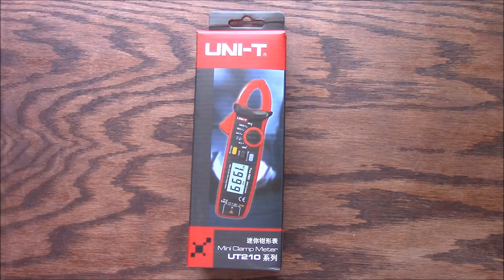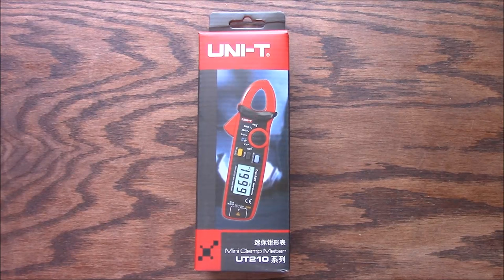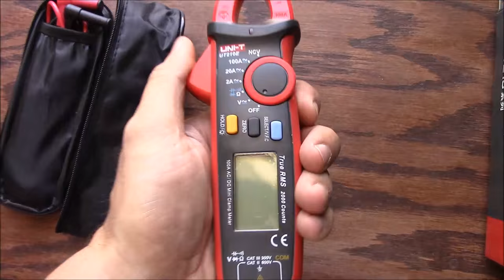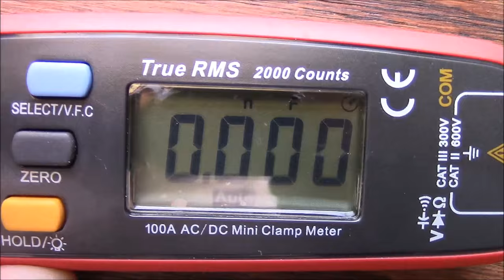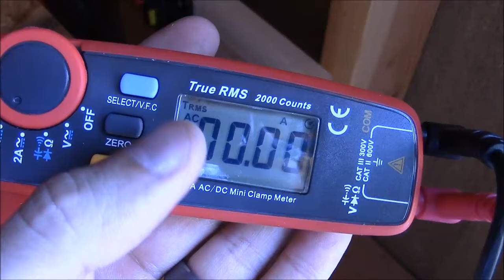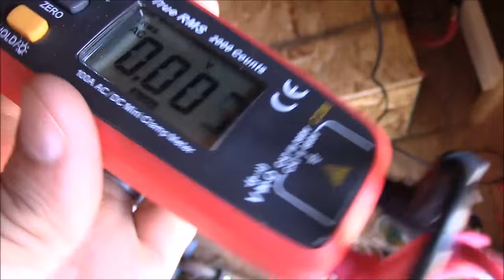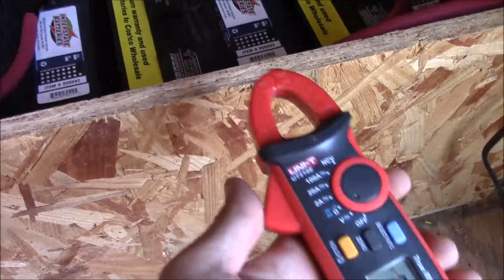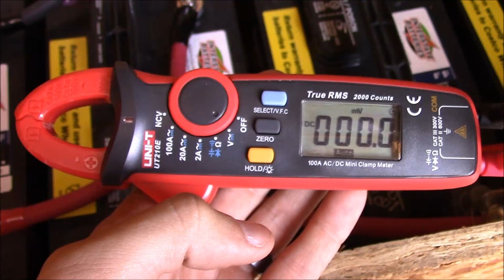UNI-T 100A AC/DC Mini Clamp Meter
In this review video, I will take a look at a very affordable ($35) clamp meter that is capable of measuring both AC and DC current up to 100 amps.  This is a tool that should be in every DIYer's tool box!